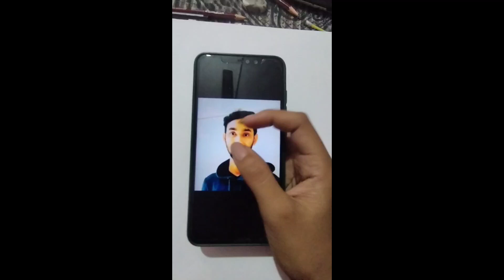Portrait of Aashish Ranjan.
Trying to make portrait of my brother ☺Aashish☺